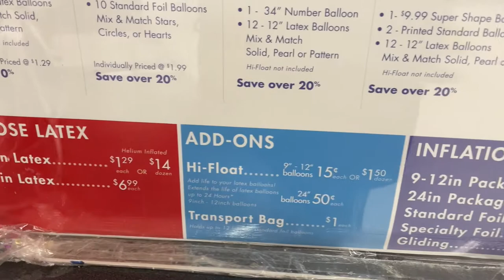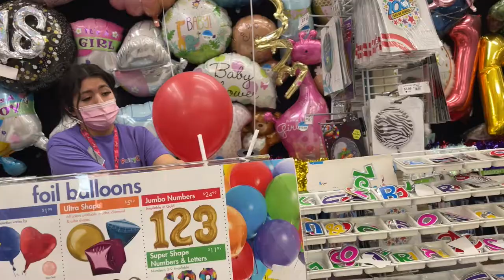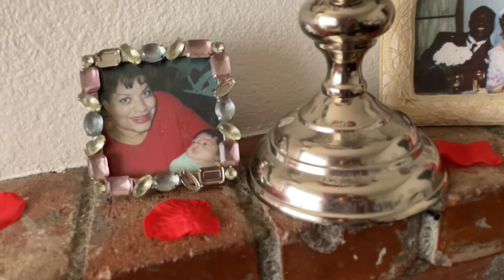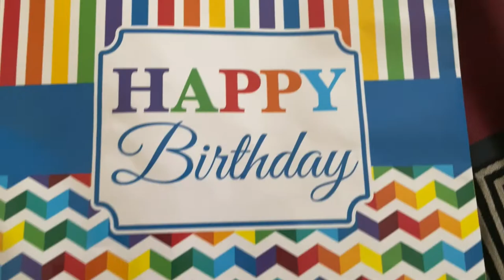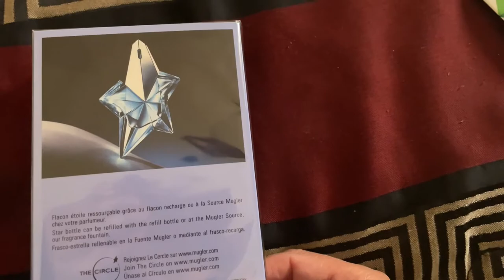Birthday Shopping I Haul I Home Decor Style I Vlog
birthday shopping, haul, home decor style, vlog, shopping for my sons birthday,

Hey Jazigreens!
Today, come shop with me for birthday items and more... Hope you enjoy!

xoxo Liz